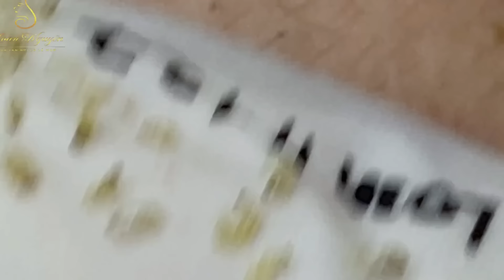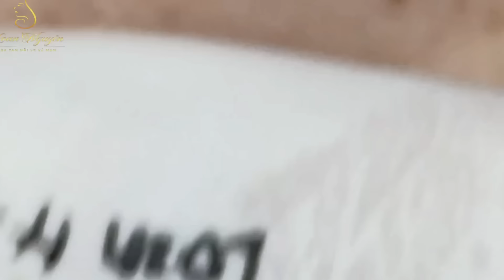Loan Nguyen Acne Treatment 57e